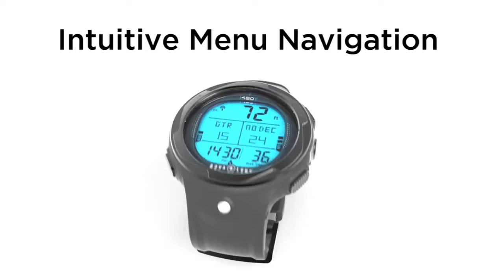Promotievideo Aqualung i450T Duikcomputer